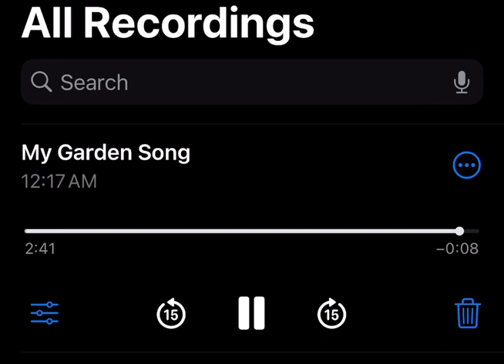Garden Song |Original Song| MacKenna Tocco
You may have been the sun
But boy, did I need the rain
To water the garden
It was worth all the pain
And I know you know I wish the sky was a little less gray
Cause the plants in my garden they miss you today
And the seeds in the soil are begging for growth
One more storm and they all know their hopes are all toast
The forecast is telling us there’s gonna be snow
And my garden, oh my garden
Is having flashbacks of war
Mhm mhmh
And my flowers are drowning they’re begging for warmth
Scared the sun might dry out all the rain from the storm
But my flowers are drowning and I know they need warmth
And the harvest is bringing
 a new season of dreaming
Doesn’t need you anymore